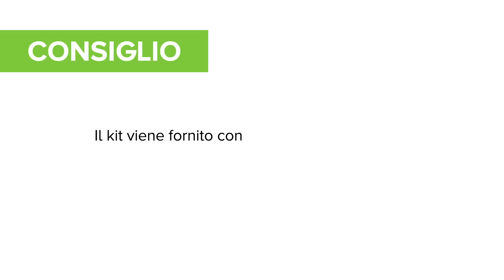Installare un sistema di videosorveglianza in casa | Leroy Merlin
In questo video imparerai a installare un sistema di videosorveglianza in casa. Per le istruzioni dettagliate su come installare il kit di videosorveglianza

In questo video imparerai:
00:30 - Installare sistema
01:10 - Posizionare le telecamere
01:57 - Mettere in servizio il sistema

Un occhio in più alla sicurezza di casa non guasta mai: installare un sistema di videosorveglianza è semplice e puoi farlo anche da solo: in soli tre step avrai la tua telecamera e ti basterà collegarti a internet per controllare la casa anche a distanza.

STEP 1 - Installa il sistema
Il software : Gli elementi del sistema comunicano tra loro tramite la rete elettrica. Per prima cosa, installa il software sul pc e segui la guida in linea.
L’interfaccia di rete : Quando compare il messaggio, collega il cavo blu all’interfaccia di rete, poi inseriscilo nella presa elettrica.
La porta libera : Collega l’altra estremità del cavo blu a una porta libera del pc.
Il cavo giallo: Quando compare il messaggio sullo schermo, apri lo sportellino della videocamera e collega il cavo giallo.
L’alimentatore: Richiudi e collega l’altra estremità del cavo giallo all’alimentatore. Collegalo alla presa.

STEP 2 - Posiziona la telecamera
Per ottenere la massima visuale di un ambiente, posiziona la videocamera in un angolo. Appoggiala su una base sopra uno scaffale, una mensola o un mobile. Possiamo utilizzare la ventosa e fissarla a un vetro pulito, orientata verso l’interno o l’esterno.
Il sistema di ancoraggio mantiene il cavo attaccato al vetro e al muro, fino alla presa elettrica. In alternativa, fissa il supporto orientabile al muro o al soffitto. Segna i punti, fora, avvita e monta il braccio di supporto. Orienta la videocamera nel senso desiderato.

STEP 3 - Metti in servizio la videocamera
Se il software non riconosce la videocamera, puoi reinizializzarla con la punta di una graffetta. Attraverso le spie luminose, puoi controllare il rilevamento del movimento, la registrazione, la diagnostica e il blocco di alimentazione dell’interfaccia di rete. La videocamera è dotata di uno slot per micro SD. Se la inserisci in un adattatore, puoi visualizzare i dati sul pc.